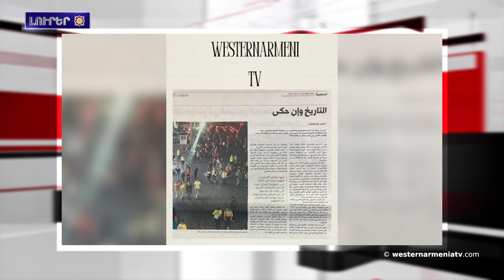Լիբանանեան մամուլին անդրադարձը Հայերու դէմ իրականացուած Ցեղասպանութեան ոգեկոչման արարողութիւններուն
1. Այսօր Գեւորգ Ջաւախեան կդառնար 23 տարեկան
2. Լիբանանեան մամուլին անդրադարձը Հայերու դէմ իրականացուած Ցեղասպանութեան ոգեկոչման արարողութիւններուն
3. Մարսելէն՝ Հայաստան՝ աջակցելու Արցախի զաւակներուն
4. Ֆրանսայի Սենատի արտաքին յարաբերութիւններու, պաշտպանութեան եւ զինուած ոյժերի հանձնաժողովի անդամ Ռոնան Լը Գլյոն այցելած է Ծիծեռնակաբերդ
5. Յամիդյան վարչախումբը՝ ցեղասպանութեան ժխտման հիմնական թեզերու հիմնադիր (Մաս հինգերորդ)
6. Սերգէյ Փարաջանովի 100-ամեակին առթիվ կայացաւ «Էթնո ջազ» խորագրով համերգը